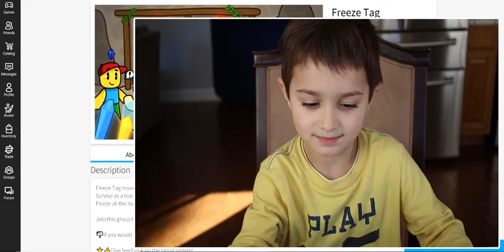ROBLOX FREEZE TAG! |WackyTube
Hello! We are Gianna and Jacob . We love to vlog, play Roblox and video challenges. Find us on roblox at: omgsocute_gamer and roccoboy4. We are just starting our channel and can't wait to share more with you. We plan to record videos like: Floor is lave, pancake challenge, 3 AM challenges, try not to laugh, real vs gummy, eat it or wear it, DIY slime, vacations and more!!